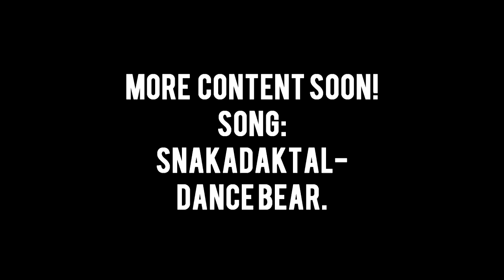'One Day In Newcastle' (Photography)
Hey guys, this is just a quick promo I put together of some photo's I have taken previously, expect more content just like this in the future!
Song: Snakadaktal - Dance Bear.
Camera used: Olympus E410.